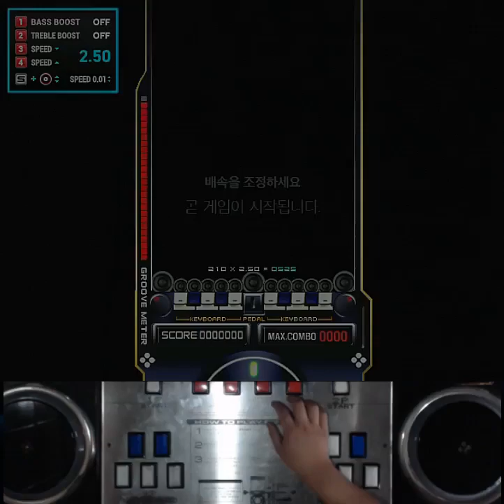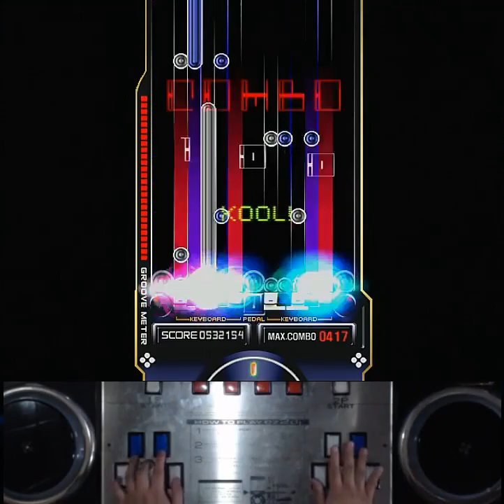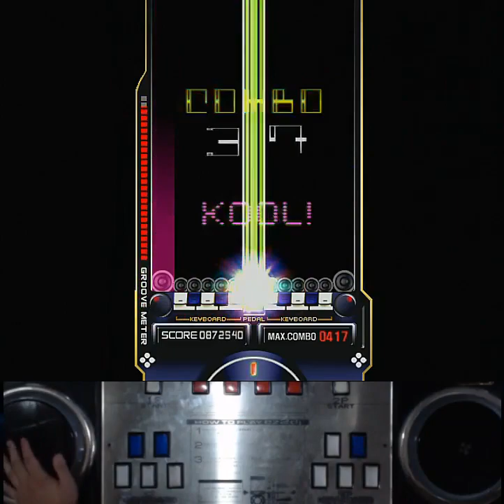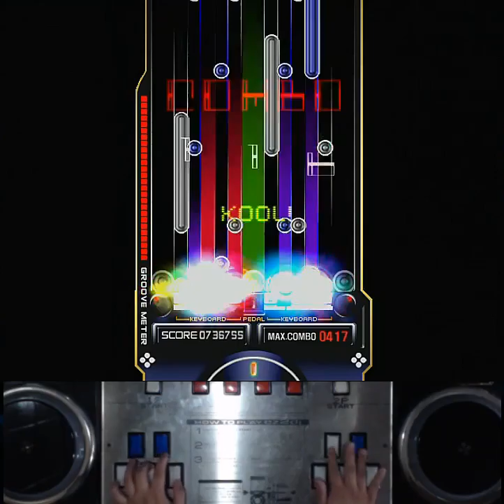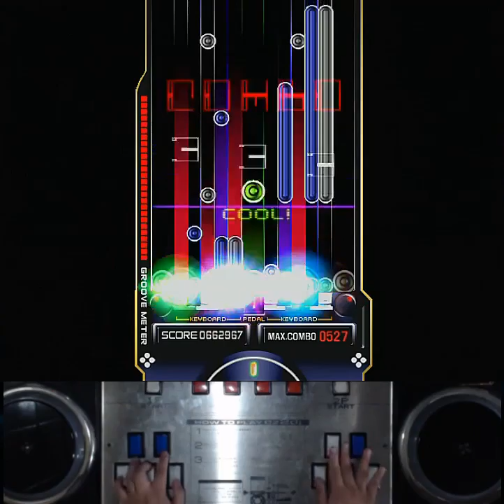[RTU] EZ2AC 10K 神威 (EX) [19] R랜덤 x 3